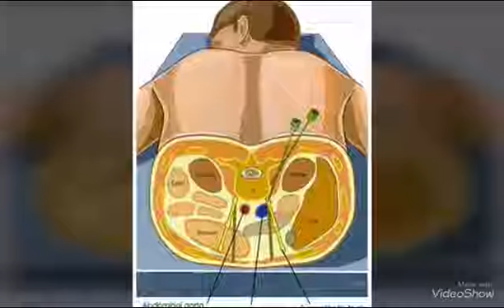علاج فرط التعرق فى اليدين والقدمين بإستخدام التردد الحرارى والأشعة التداخلية.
Fluoroscopy guided T3&T3 and L4 radiofrequency sympathectomy for ttt of hands and feet hyperhydrosis.